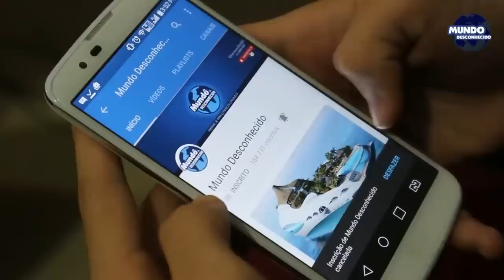Este é um dos MAIORES ENIGMAS do Universo!